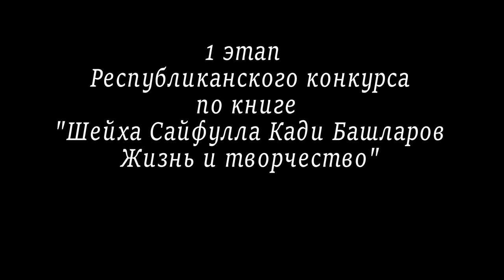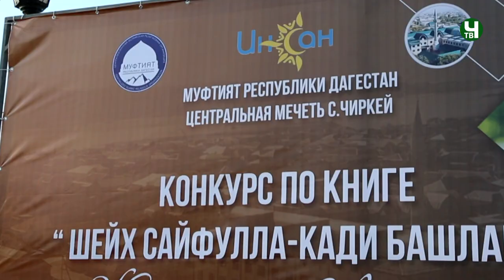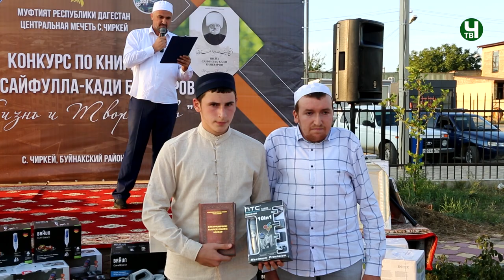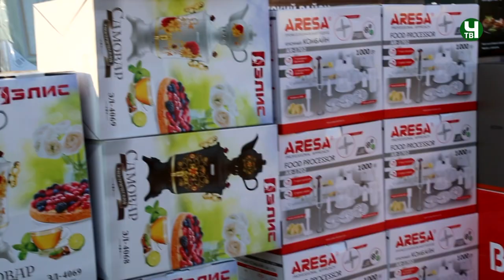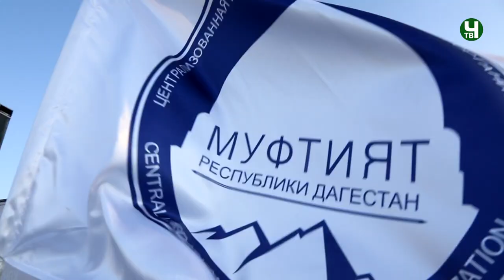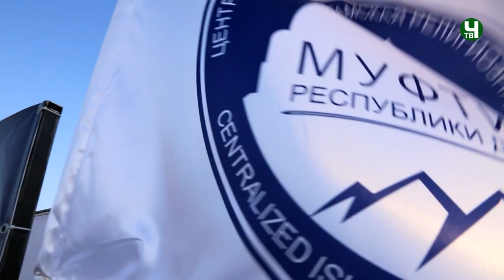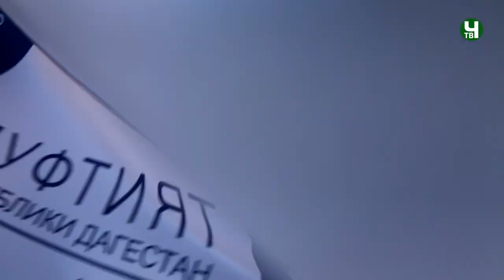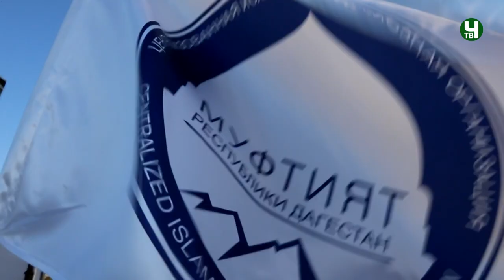Вручение призов победителей конкурса по книге "Шейха Сайфулла Кади Башларов" в с. Чиркей 11.08.22 г.